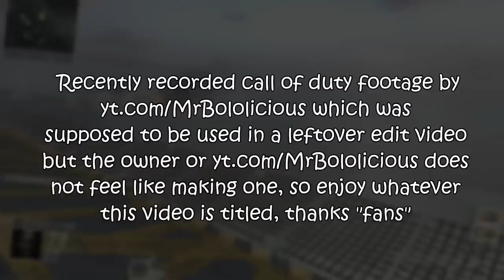hd call of duty trickshot footage - boloh rf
peace